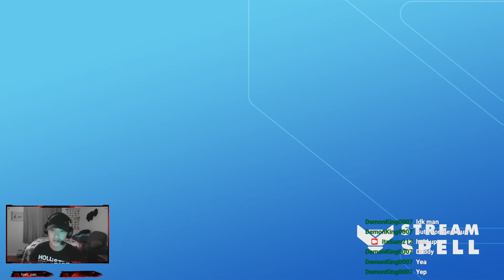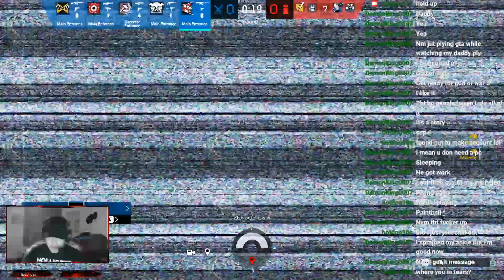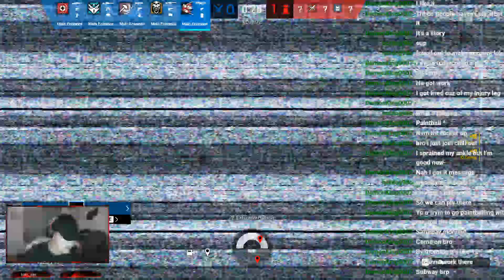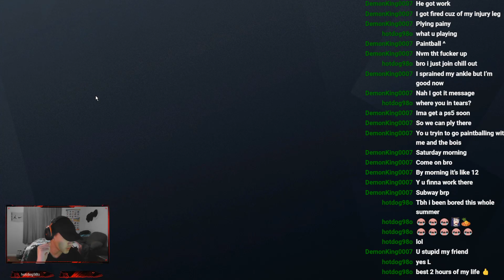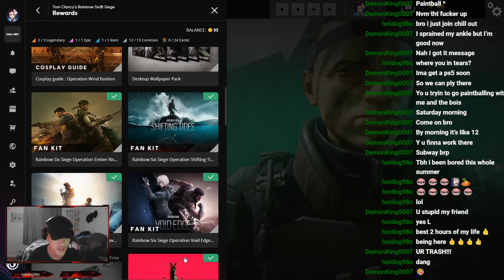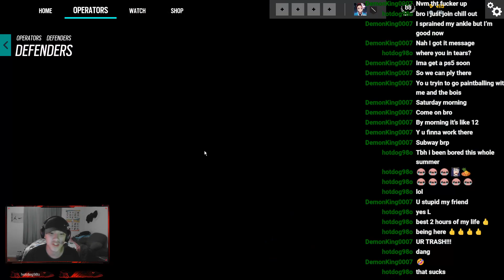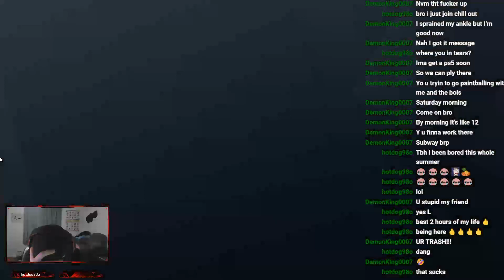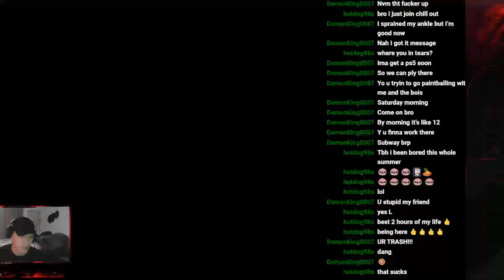FIRST TIME IN FOREVER PLAYING RAINBOW 6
I havent played rb6 in like 3 months so cut me some slack... -- Watch live